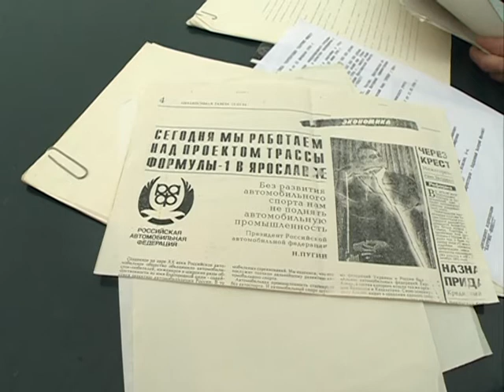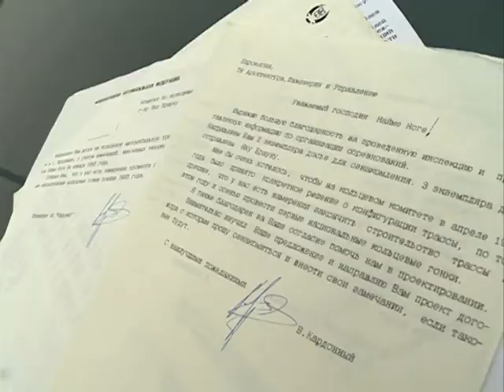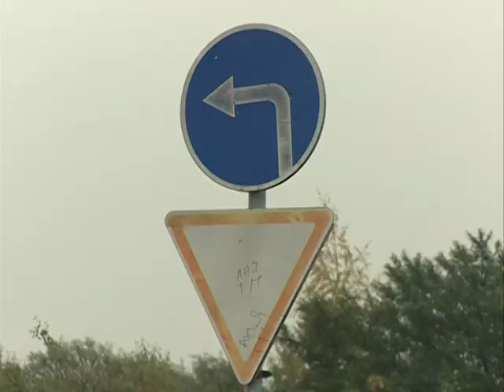В Ярославле могла появиться настоящая трасса для гонок «Формулы-1»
В России в эти выходные случится важное историческое событие. В Сочи впервые пройдет Гран-при «Формулы-1», за которым будут следить миллиарды любителей автоспорта. Вот только мало кто знает, что на месте олимпийской столицы мог оказаться и Ярославль. Двадцать лет назад здесь даже начиналось строительство автодрома для мирового авто-цирка. Почему все же не получилось?